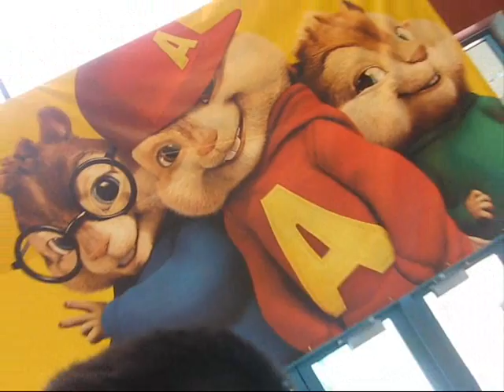taGGinG ReDondO beAcH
redondo beach